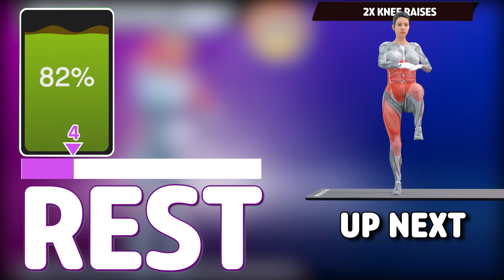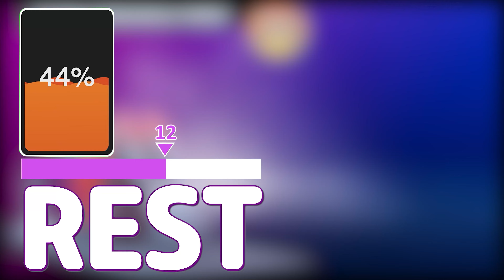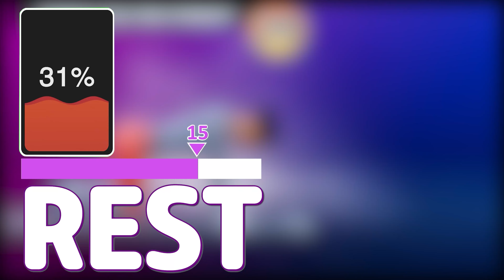WHEN DO THIS FOR 2 WEEKS & THIS WILL HAPPEN TO YOUR BODY